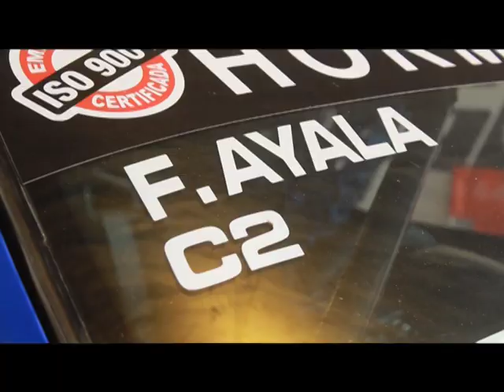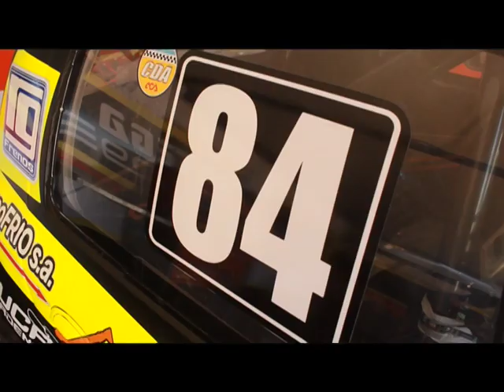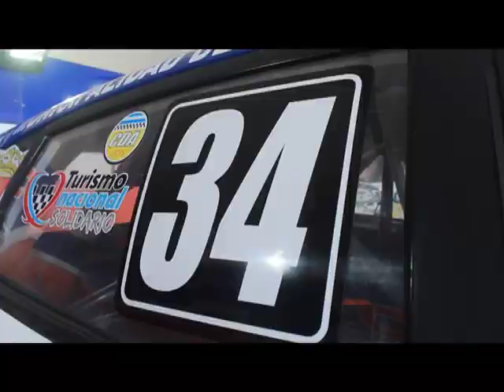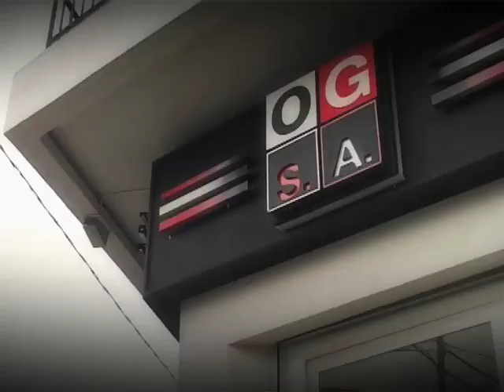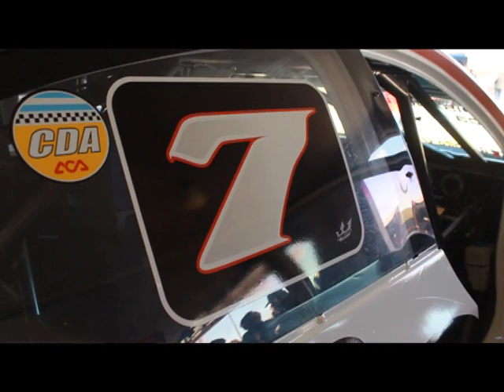Efecto Tn - El Garage TV (Emitido el 10/09/2017)